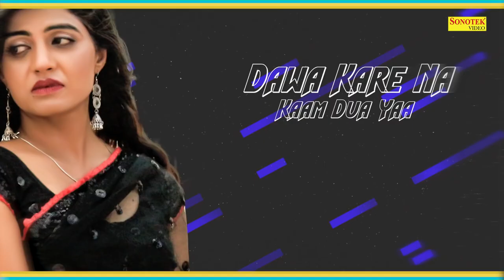ROVE GA - ( Full Song ) Mohit Sharma & Sonika Singh | New Haryanvi Songs Haryanavi 2020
Title Song :-Rove Ga
Singer :- Mohit Sharma
Artist :-Mohit Sharma & Sonika Singh
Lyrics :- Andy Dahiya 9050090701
Video Director :- Vijay Varma

Subscribe Our YouTube Channel to Stay Updated Latest Haryanvi Songs || New Haryanvi Dj Songs || New Haryanvi Songs || New Haryanvi Songs Of 2019 || Haryanvi Songs 2019 || New Haryanvi Songs 2019 || Haryanvi Songs || Haryanvi Songs Haryanavi 2019.